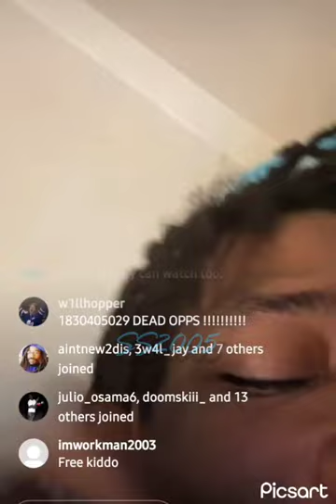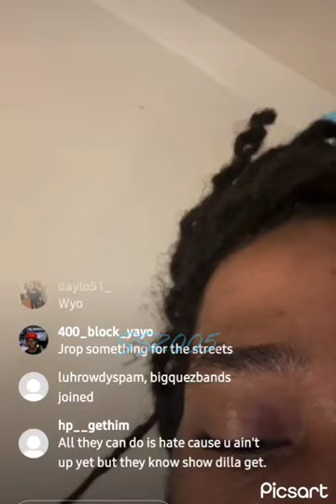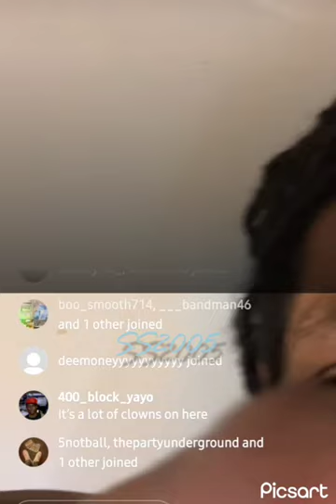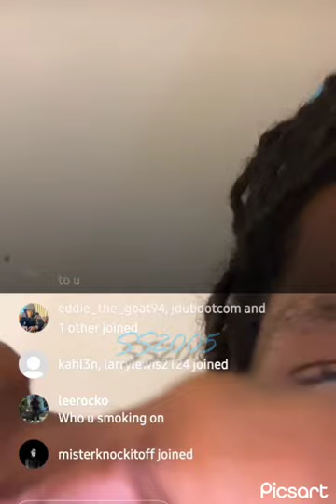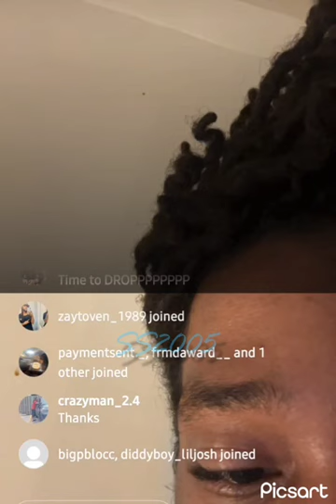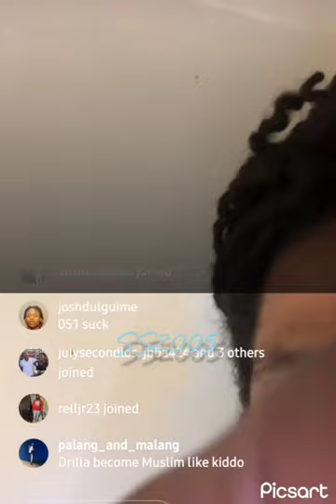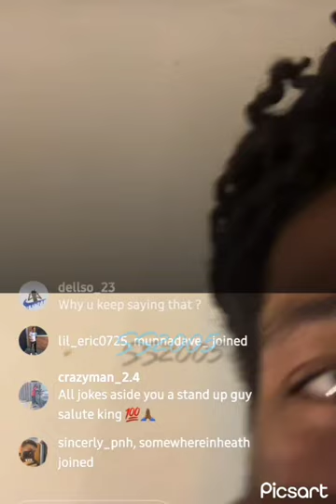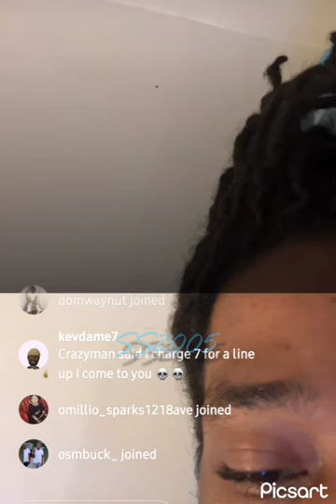🧟‍♂️🥲Drilla Trolls Back